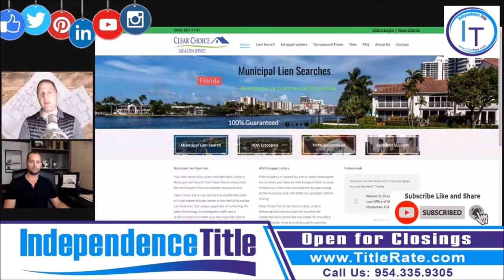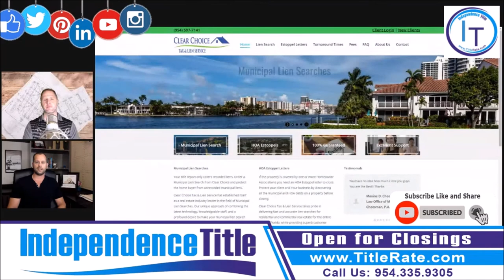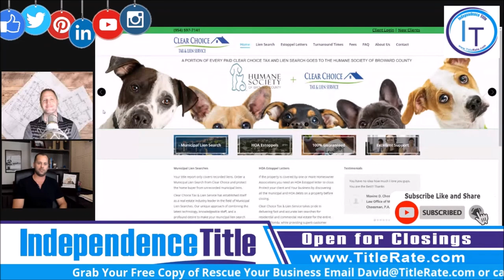Title Town Hall Lien Search Code Search Permit Search & Municipal Closures for Title Insurance